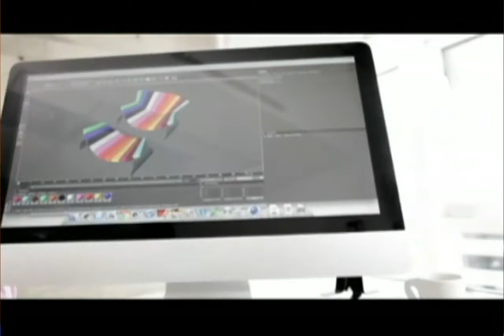Cara a Cara MIND México Inovación y Diseño 4